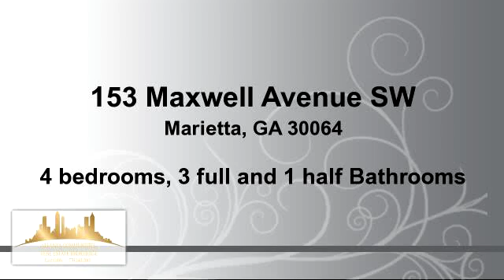Residential for sale - 153 Maxwell Avenue SW, Marietta, GA 30064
Walk to the Historic Marietta Square & all it has to offer...from this amazing upscale renovation! This home looks like the original cozy cottage ranch from the street, however with the renovations it wanders back to an amazing private owner's suite with romantic deck! Covered front porch, front room with original fireplace, high end island kitchen with granite, stainless steel, & walk in pantry. Luxury master suite, spacious 3 car garage adjacent to a true ManCave :-)  Nearly a half acre deep lot with plenty of yard to play & garden...or add a pool or another building!

Bedrooms: 4
Bathrooms: 3 full and 1 half Bathrooms
Square Feet: 2336
Price: $484,900

For more information about this property, please contact SHARON L DEEGAN at or . You can also text 3482743 to 67299.